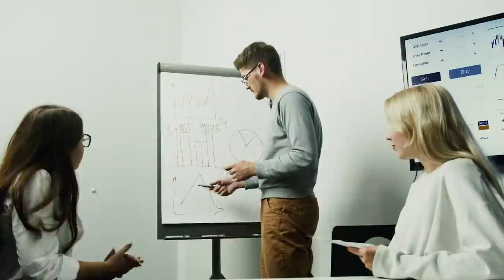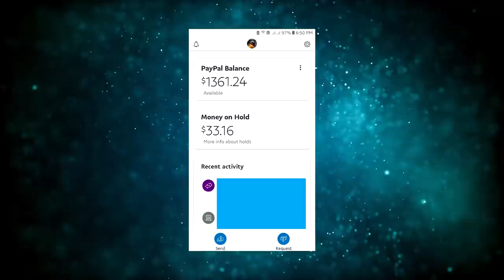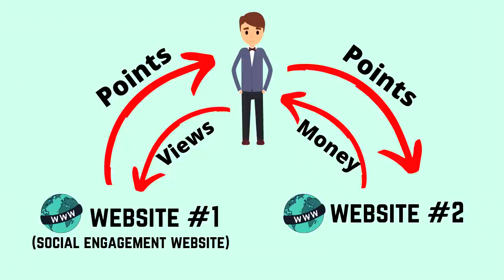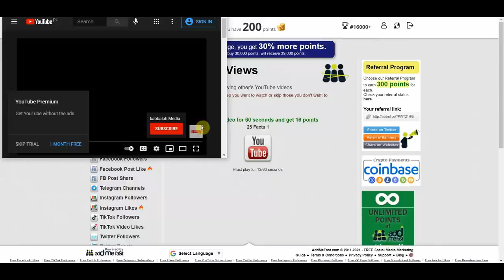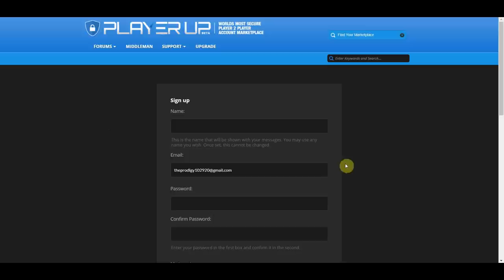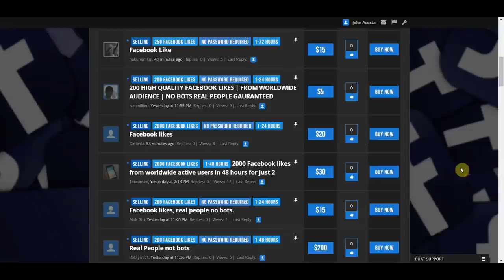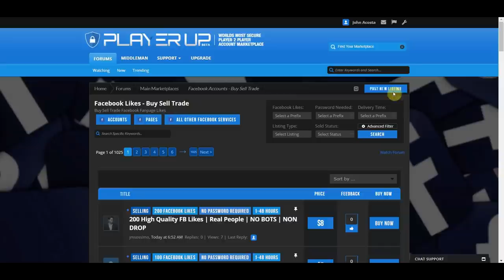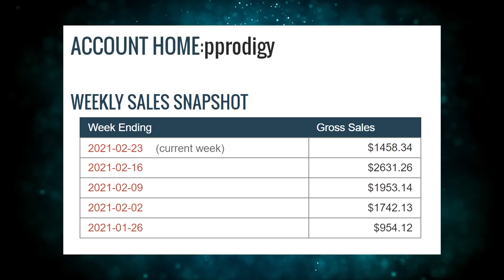How to Make PayPal Money For Watching YouTube Videos 2021 (Earn To Watch Videos Online)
In this video, I’ll show you how to make PayPal money for watching YouTube videos which is a new strategy to earn money online just to watch videos for absolutely free this year 2021. Making money online, working from home or wherever you are, is the ultimate dream. There are multiple legit ways available on the Internet which you can earn money in your spare time or even in your sleep. Anyone, even without previous experience can do this and make money online this year 2021.

Is it really possible? Yes, and in “TheProdigy” YouTube channel, I share strategies that work for everyone to make money online, build passive income, or even create a sustainable online business.

In this video, I’ll be teaching you how to make PayPal money for watching YouTube videos. And this is a great way to earn money online just to watch videos for absolutely free this year 2021. The websites that we are using for this strategy are YouTube.com, Addmefast.com and Playerup.com. To know more about the strategy, how it works, how to set it up for absolutely free, and how to use your laptops and phones to make money consistently, make sure you watch the full video to learn every step.

Make money online with the best work from home jobs.

✅Make Money Per Word You Type (How To Earn Money Online 2021) ➤➤

0:00 Intro
0:45 Preview
1:54 Minecart
6:05 Goldmine
11:13 Outro